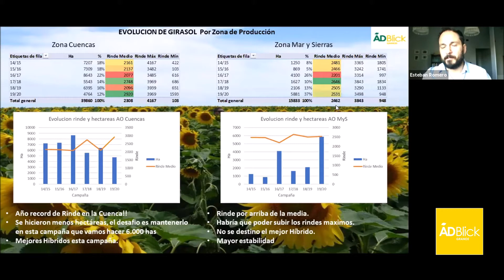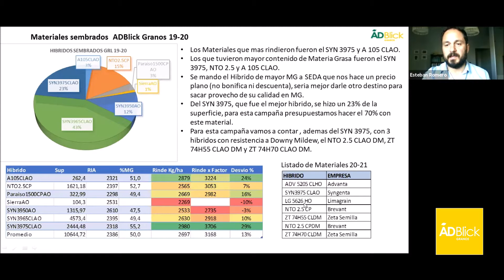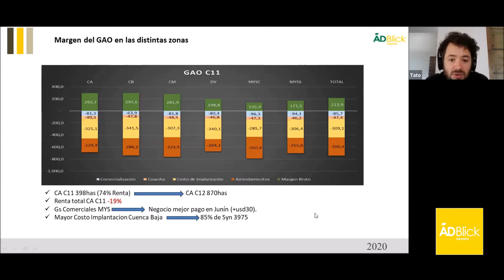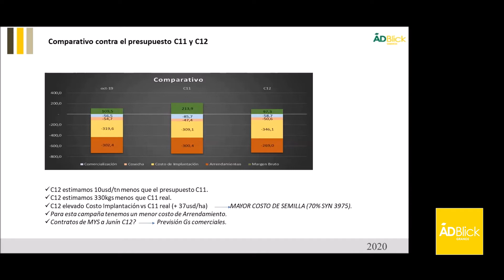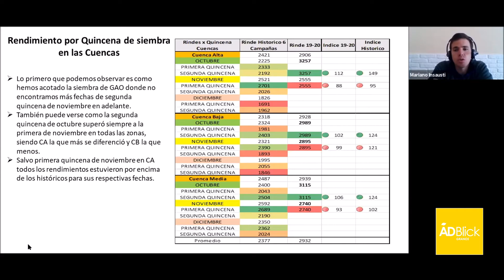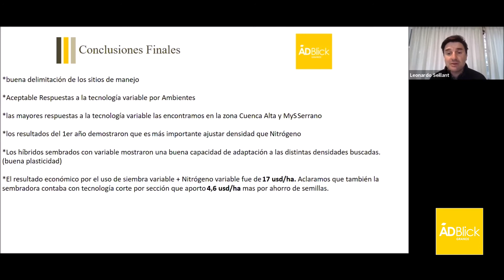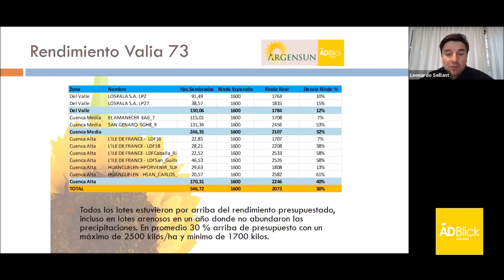ADBlick Granos Análisis Girasol Campaña 19/20